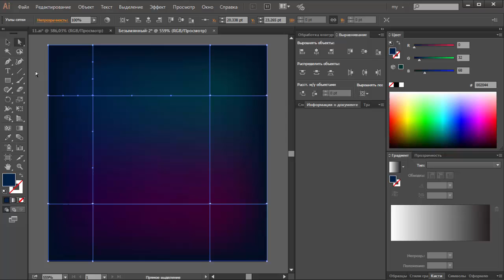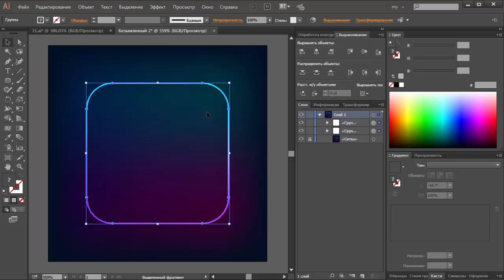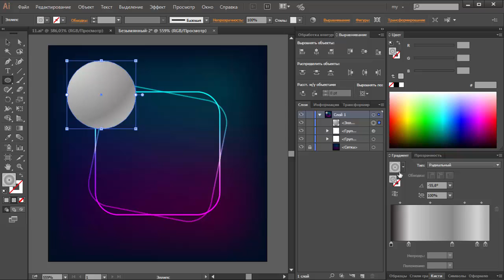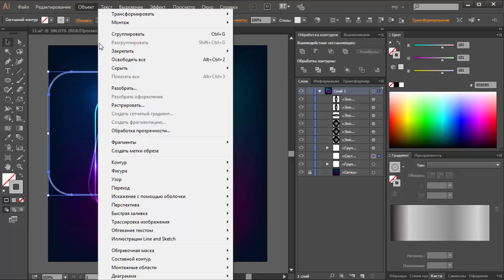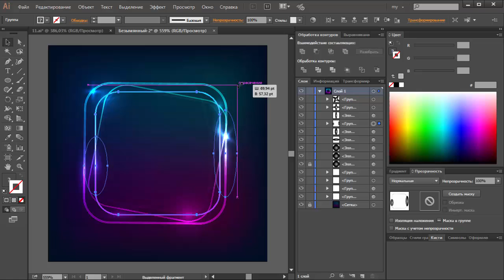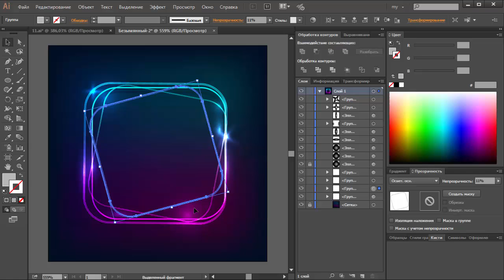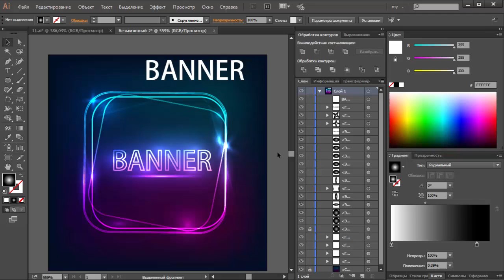Neon banner ın Adobe Illustrator | Vector Eps10 | JULI ROSE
Зарабатывайте на своем творчестве вместе со мной!

Шаг 1: Начало работы в программе Adobe Illustrator;
Шаг 2: Регистрация на сайтах \ микростоках;
Шаг 3: Полный курс "Профессиональный стокер"

Julia Rose
Adobe Illustrator
Уроки по Adobe illustrator
эдоб иллюстратор
обучение
Уроки Иллюстратора
вектор
Vektor
как рисовать в Adobe Illustrator
background
вектор в Adobe Illustrator
иконки
Juli Rose
Джули Роуз
Джули Роус
Julia Rose
эдоб элюстратор